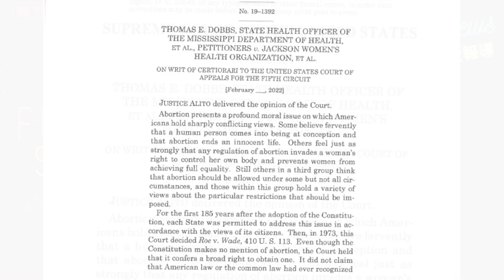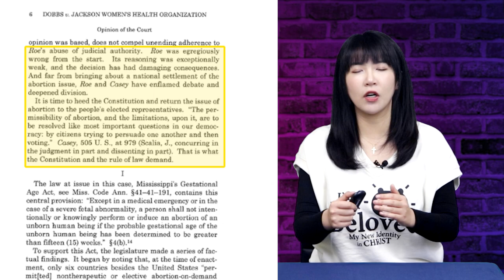美最高法院文件遭洩露，多數大法官同意推翻墮胎權，左派連夜抗議 | 迷你快報